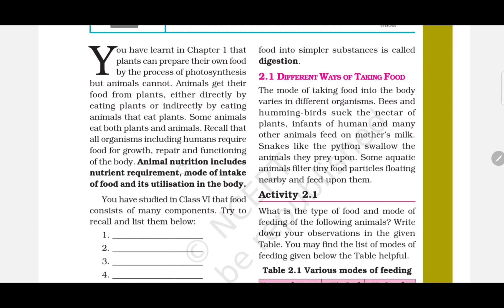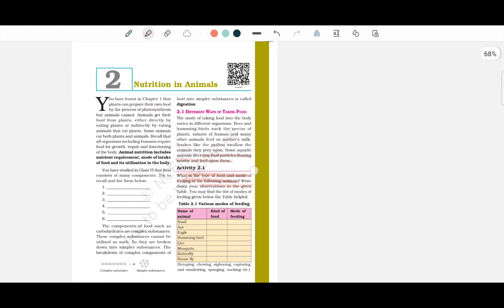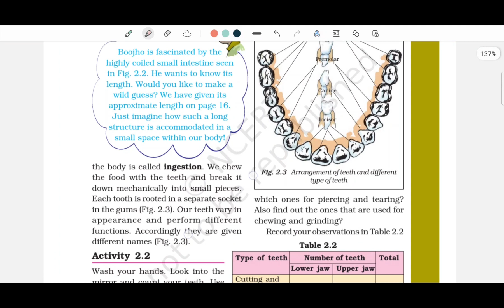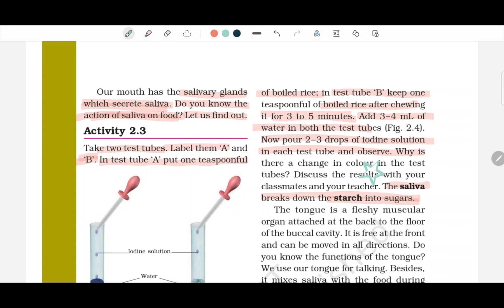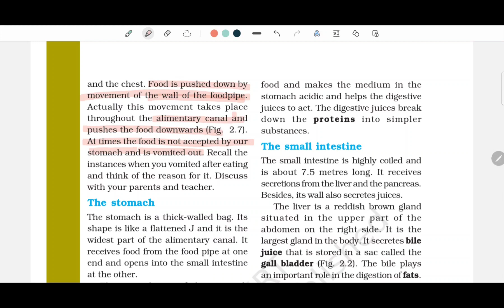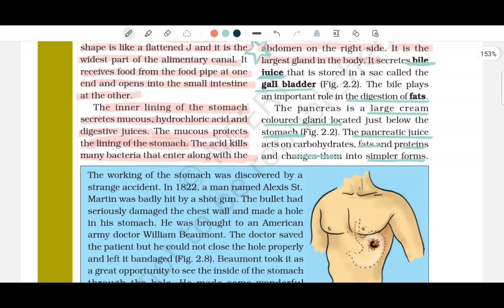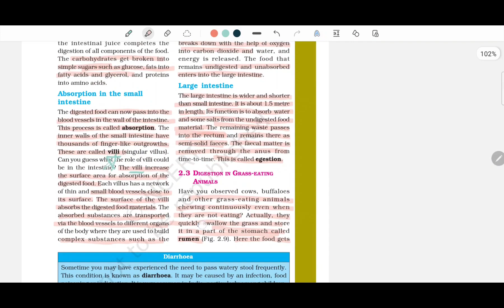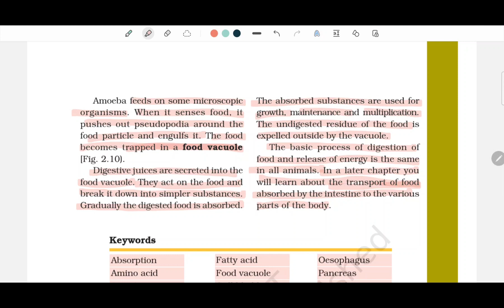Class 7 Science I Nutrition in Animals I Chapter-2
Title: Class 7 Science | Chapter 2: Nutrition in Animals

Description:
Welcome to Class 7 Science! In this session, we'll explore Chapter 2 - "Nutrition in Animals". This chapter delves into the intriguing world of how different animals obtain and process their food for sustenance.

🐾 Key Focus Areas:
1. Understanding the diverse modes of nutrition in animals.
2. Exploring the digestive processes in different types of animals.
3. Learning about the importance of a balanced diet for animal health.

Join us as we uncover the intricacies of animal nutrition. Engage with the content, ask questions, and let's deepen our understanding of science together!